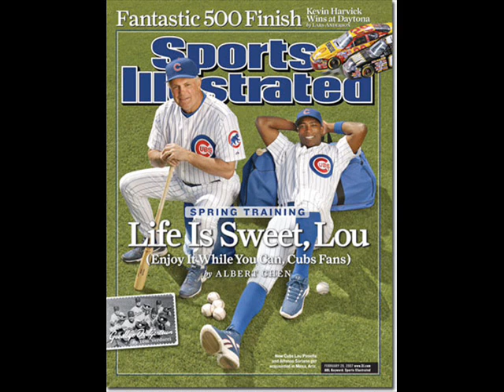Cubs 2009 Movie/Steve Goodman Tribute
Most of the 2009 Cubs squad is on here. A few were left off. But enjoy!